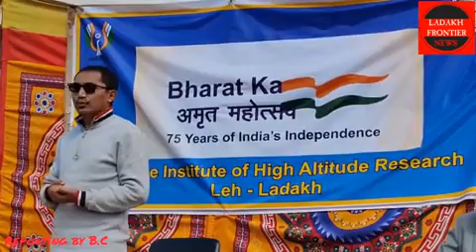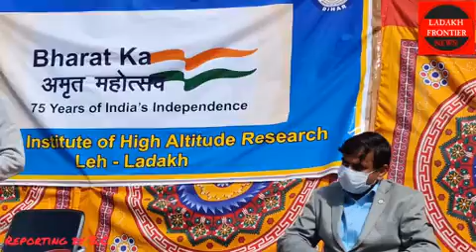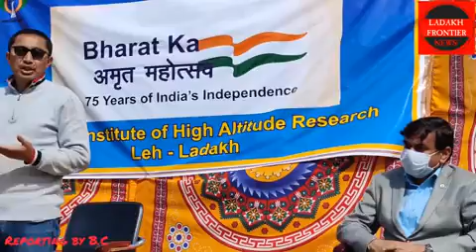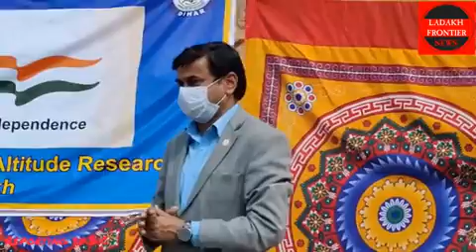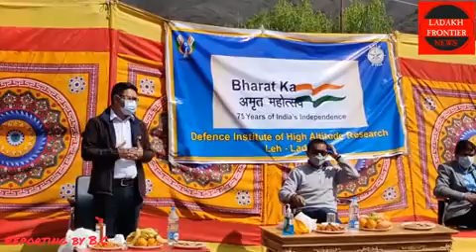# Leh 75 year of India's Independence (Institute of high Altitude Research Leh Ladakh)#